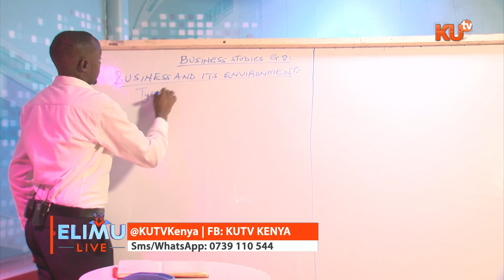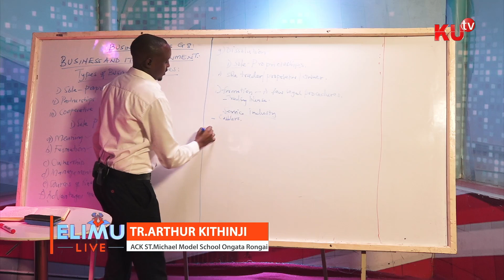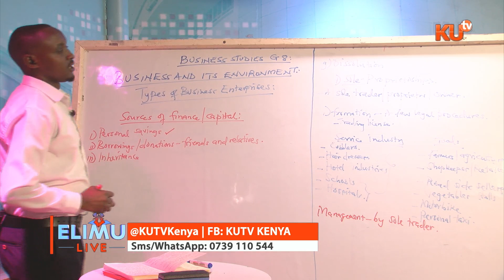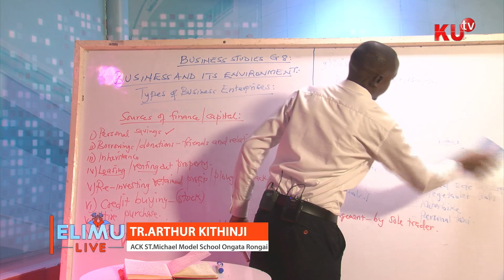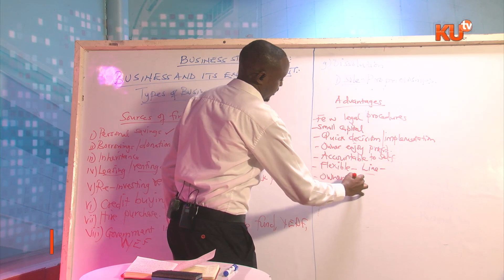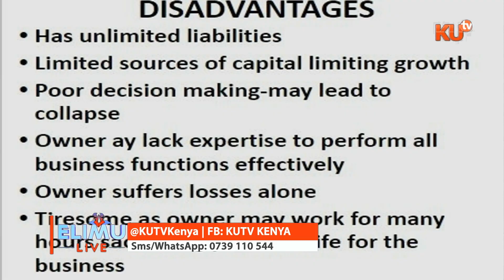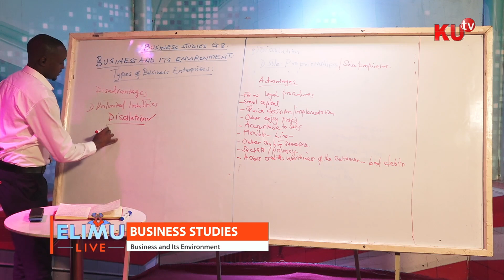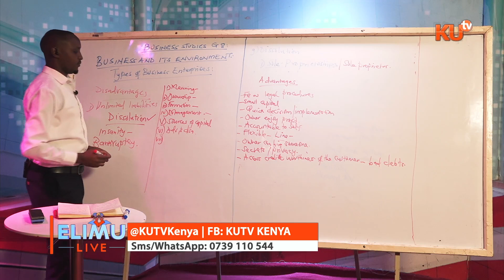Elimu live ||Business and Its Environment || Business Studies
Tr. Arthur Kithinji